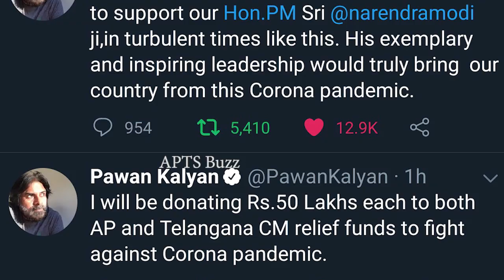Pawan Kalyan Donates 1 Crore For AP & Telangan | Janatha Curfew | APTS Buzz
Welcome to APTS Buzz

Watch Here

Pawan Kalyan Donates 1 Crore For AP & Telangan

Latest Political News Updates

APTS Buzz